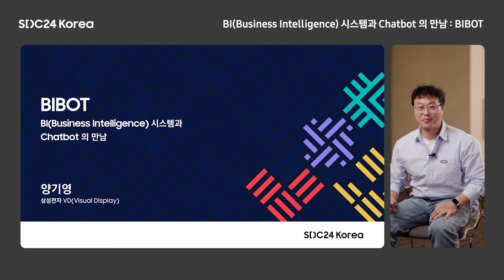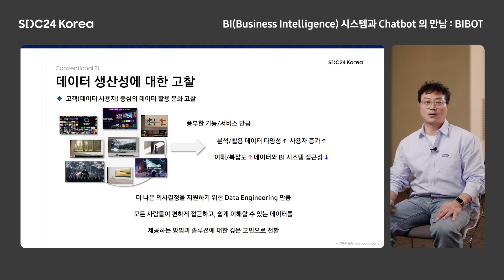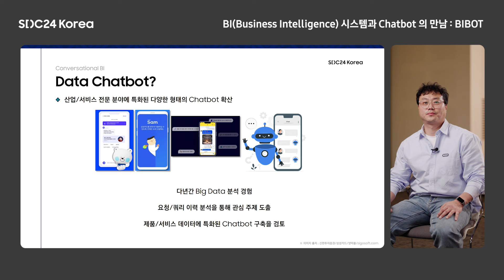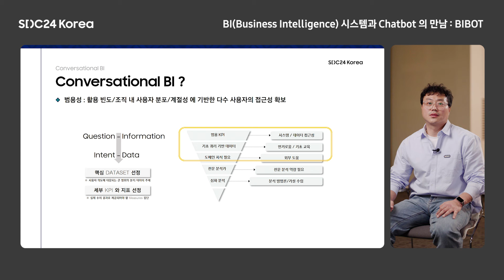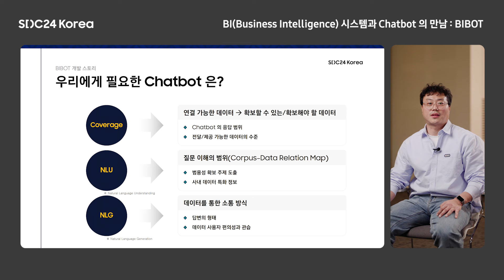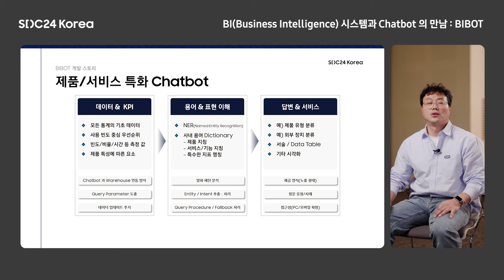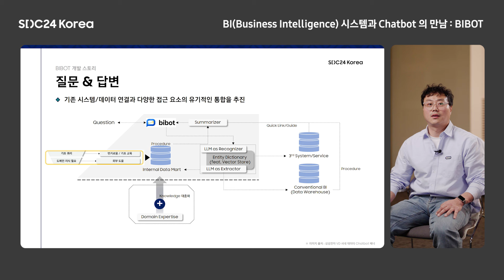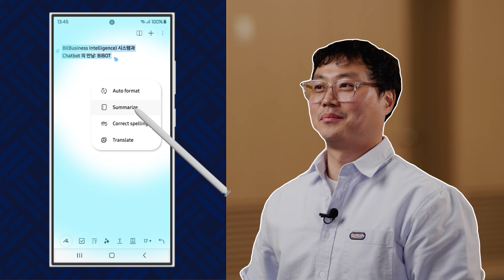[SDC24 Korea] BI(Business Intelligence) 시스템과 Chatbot 의 만남 : BIBOT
제품과 서비스의 개선/혁신을 위한 수많은 데이터가 있으며 이를 활용할 수 있게 하는 BI 솔루션 또한 다양한 형태를 띄고 있습니다. 이 과정에서 잘 정비된 데이터 및 LLM 등 AI 기술을 활용하여 데이터에 특화된 Chatbot 솔루션 구축 기술과 사례를 소개하고자 합니다.

양기영 / 삼성전자 영상디스플레이사업부

SDC Korea에 대한 문의는